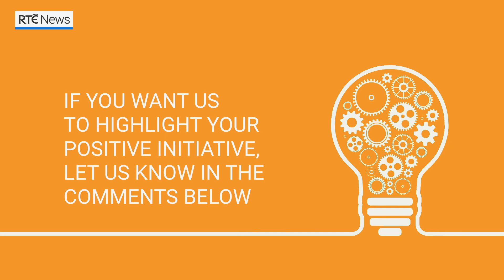5 positive things happening now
From a man completing a marathon around his house to raise funds for frontline workers to a father and son’s duet of a Fred Astaire classic... here are five positive things happening to make you smile InThisTogether🍀